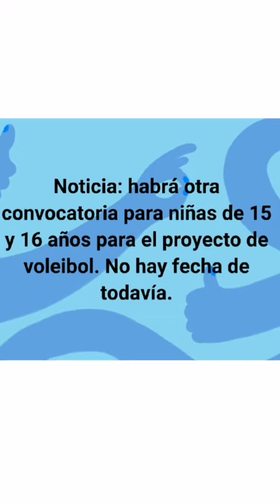Conocimos a algunas de las Reinas Del Caribe 🤩